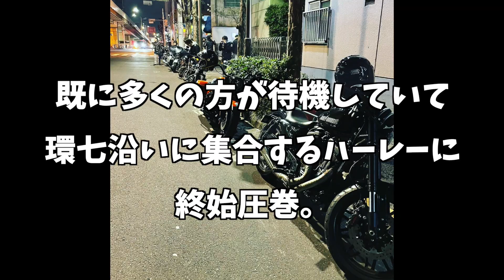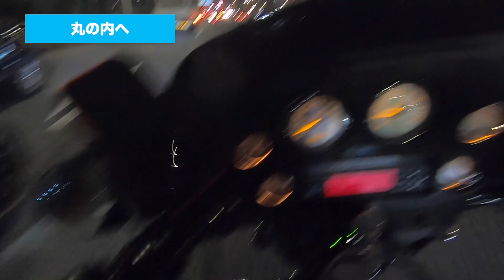【モトブログ#22】ハーレー70台でクリスマスイルミネーションナイトラン(Harley-Davidson FLHX StreetGlide)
いつもお世話になっているハーレーダビッドソンシティ企画のクリスマスイルミネーションナイトランに参加してきました。
中野から代々木公園、表参道、日比谷公園、東京駅前まで中野店、西東京店、川越店から合計70台のハーレーで都内を走ってきました。
今年は自粛ばかりでしたが初めて大規模ツーリングに参加出来て、素晴らしい思い出に。

0:00 イントロ
オープニング 0:07
集合場所へ移動 0:32
ナイトツーリング(中野から代々木公園) 3:18
ナイトツーリング(代々木公園から丸の内) 9:06
ナイトツーリングを終えて 17:27
武蔵家へ移動 20:35
武蔵家の感想 21:01
ツーリングのまとめ 21:54
エンディング 23:15

【撮影機材】
SONY VLOGCAM ZV-1G
DJI Osmo Mobile 3
GoPro MAX
GoPro HERO7 Black
GoPro Karma Grip
Modohe ミニ三脚 iphone/Android用 スマホホルダー